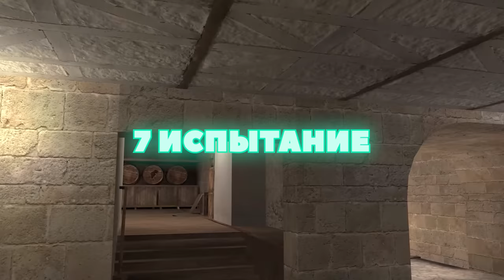ПРОЙДИ ПОЛОСУ ИСПЫТАНИЙ И ПОЛУЧИ 100 000 В STANDOFF 2